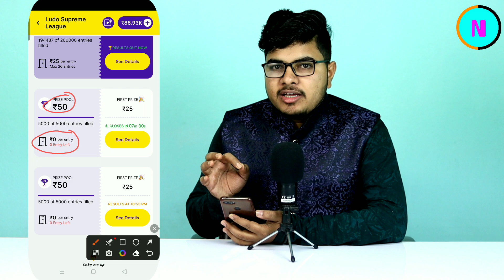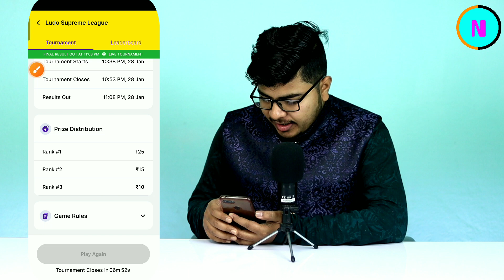फ्री में ₹50 कमाओ Entry ₹0 | ludo supreme league kaise khele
By,
NAVIN KUMAR

फ्री में ₹50 कमाओ Entry ₹0 | ludo supreme league kaise khele | zupee me ludo supreme league kaise khele

zupee ludo
zupee
zupee ludo supreme league kaise khele
how to play ludo supreme league
zupee ludo se paise kaise kamaye
zupee me ludo supreme league kaise khele
zupee ludo league kaise khele
zupee ludo supreme league trick
ludo supreme league kaise jite
zupee new update
Navin Jobs

🟥 Navin Jobs